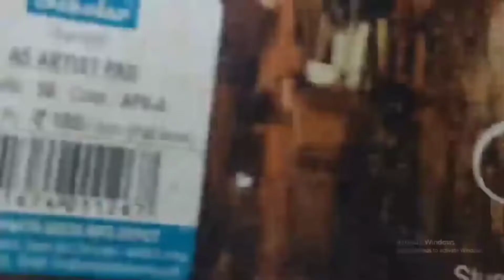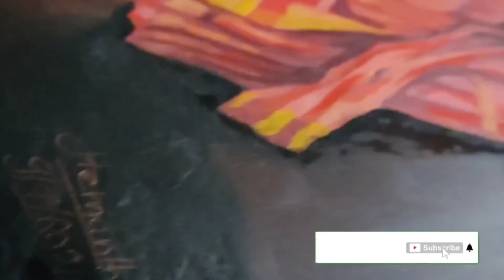Realistic acrylic painting | the dancer |three days work-art plus tutorials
hy friends,
           this is a oilpaint-acrylic painting,first time i using acrylic, and i got a good result, and i realized that oil. paint is so hard than acrylic. the main deference between oil paint and acrylic is the oil paint need niseed oil and it is expensive but here acrylic it's only need a cup of water.. it so easy

any way i can say now perfectly the acrylic is more easy and less expencive than oil paint okey

you can contact here for commision works..
thankyou for supporting and keep supporting😁